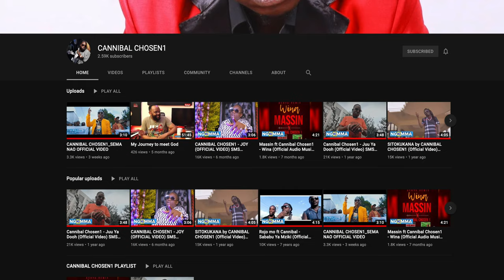I was introduced to the spirit world at the peak of my music career || Cannibal Chosen1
Ralph Masai, famously known as Cannibal is a Kenyan award winning musician that redefined the local and international entertainment industry. Now a born again Christian, Cannibal the Chosen1 opens up about his past. How he was introduced to the spirit world at the peak of his music career and why he gave up fame, influence and money for Christ!

Connect with my guest:
RALPH MASAI aka CANNIBAL CHOSEN1

Makeup by: Ejay Beauty
DP: Innocent Momanyi - dp_innoh
Producer: Justus Nandwa
Production Manager: Esther Josephine

CREW
Gideon Nandwa
Joash Anaminyi
Brightone Moore
Jerusha Selah
Marion Neema